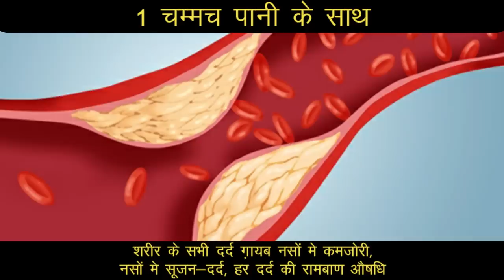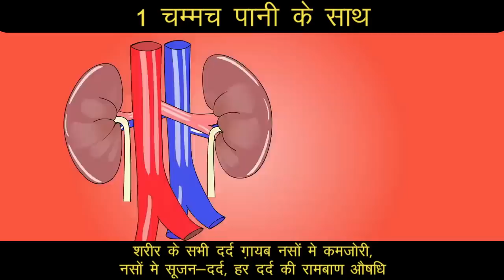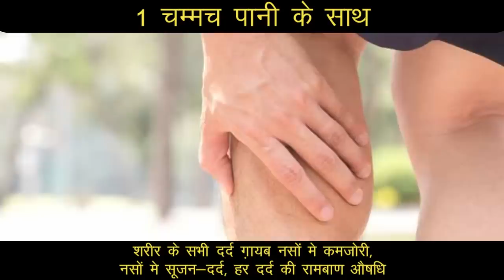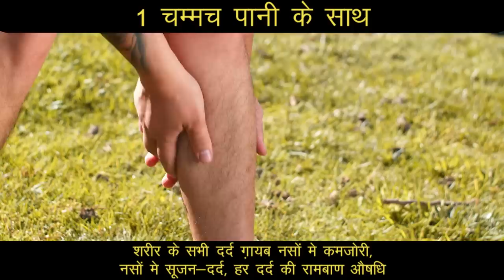हाथ पैर सुन्न,वात रोग Joint नसों की ब्लॉकेज,हड्डियों की कमजोरी कैल्शियम की कमी का इलाज,dalchini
दिव्या शर्मा